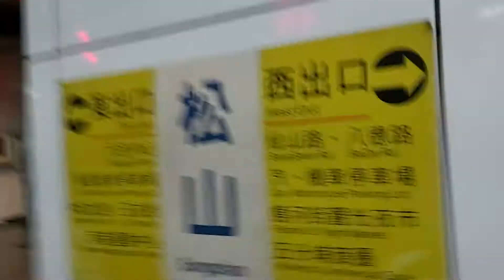2243次經由山線開往嘉義的EMU735+EMU736阿福號區間車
110/3/12松山站16:57分拍攝2243次經由山線開往嘉義的EMU735+EMU736阿福號區間車